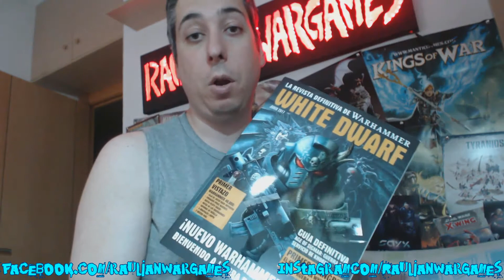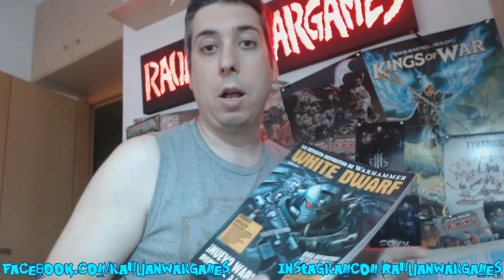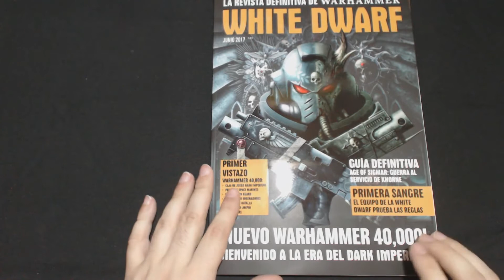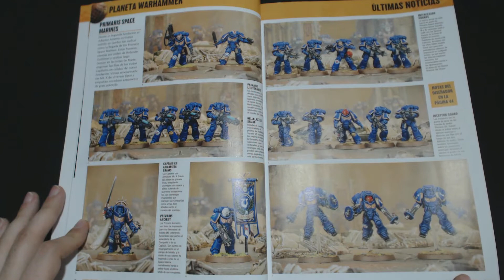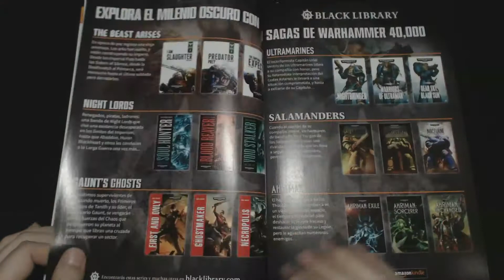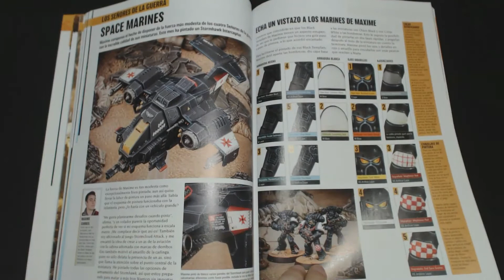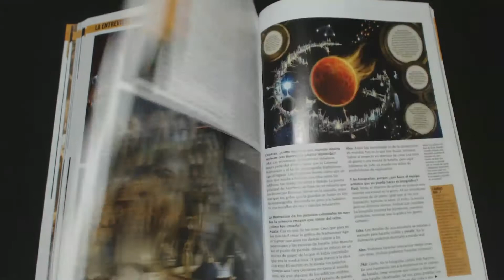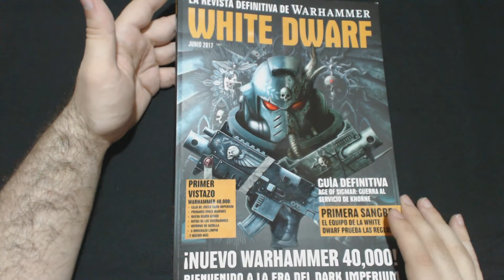Ojeando White Dwarf Junio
Este mes la White Dwarf viene cargadita de 40k 8a ed. básicamente es monotematica !